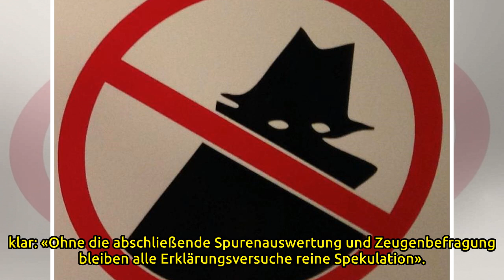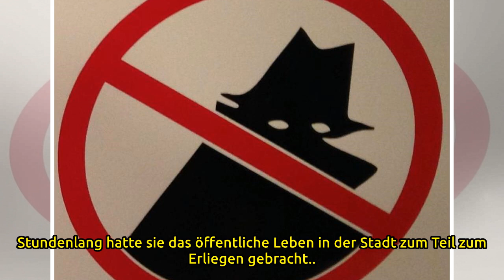15-jährige Tote auf Baustelle: wohl Sturz aus großer Höhe - WELT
15-jährige Tote auf Baustelle: wohl Sturz aus großer Höhe - WELT
Stand: 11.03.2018 Das Blaulicht eines Streifenwagens der Polizei. Foto: Stefan Puchner/Archiv Quelle: dpa-infocom GmbH Rosendahl-Holtwick (dpa) - Nach dem Fund einer toten 15-Jährigen auf einer Baustelle im Münsterland gehen die Ermittler von einem S...